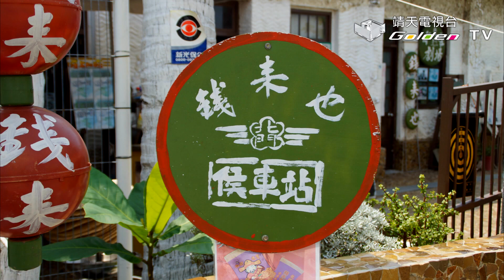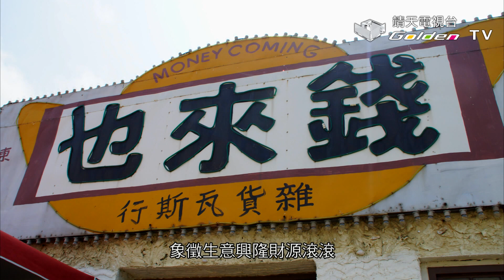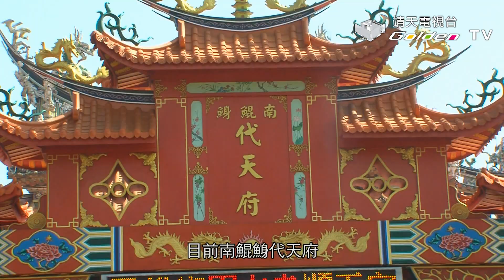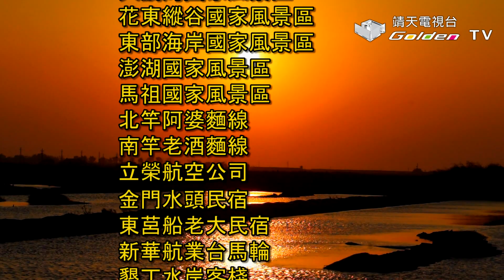探訪雲嘉南濱海，揭開台灣最美海岸線的神秘面紗 雲嘉南濱海/國家風景區/自然美景/台灣旅遊｜台灣國家風景區系列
►本集簡介
拍攝時間為2004年雲嘉南濱海國家風景區位於台灣西南部，擁有壯麗的海岸線和豐富的自然資源。這裡的濱海風光如詩如畫，從沙灘、濕地到紅樹林，每一處都展示著大自然的魅力。這裡也是生態旅遊的最佳選擇，豐富的鳥類和海洋生物讓您大開眼界。此外，雲嘉南濱海國家風景區還擁有許多歷史文化景點，是了解台灣人文歷史的理想地點。無論是散步在海岸步道上，還是參加各種戶外活動，雲嘉南濱海國家風景區都能帶給您無與倫比的美麗體驗。

↓↓更多節目資訊↓↓
《【台灣國家風景區系列】》播放清單：